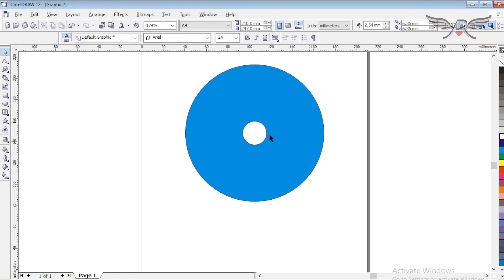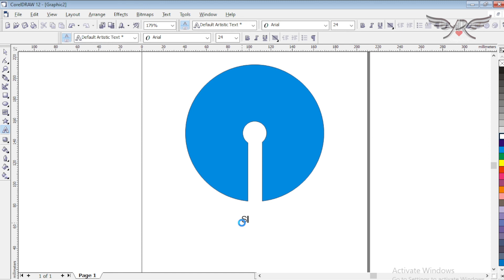SBI LOGO बनाना हुआ और भी आसान // 1 मिनट मे बनाए SBI LOGO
SBI LOGO बनाना हुआ और भी आसान   //                       1 मिनट मे बनाए SBI LOGO                                             sbi logo sbi logo in coreldraw